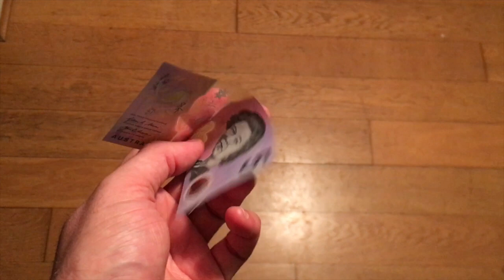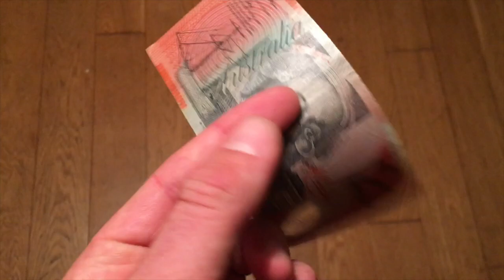A very Anti-Political Approach to the Aussie Currency!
for the best DOJO Swag out!